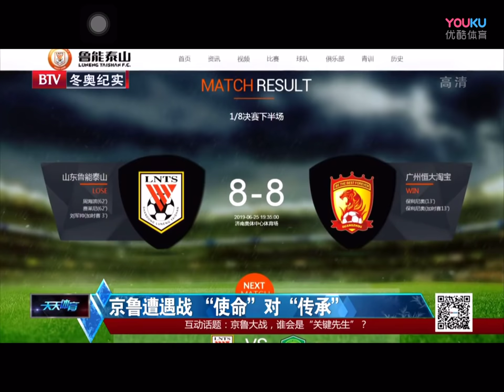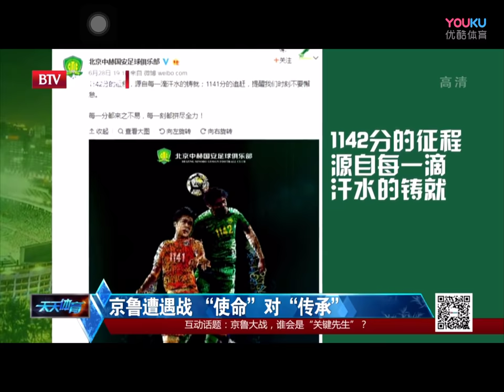[天天体育] 京鲁大战 谁会是关键先生 20190629